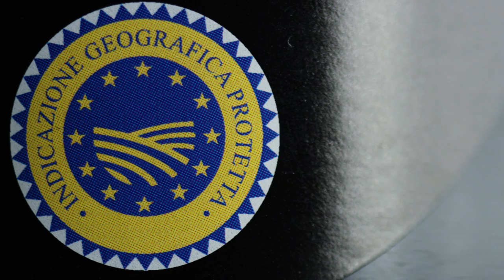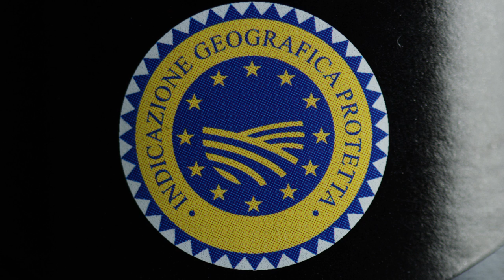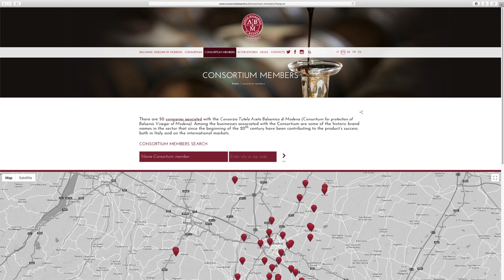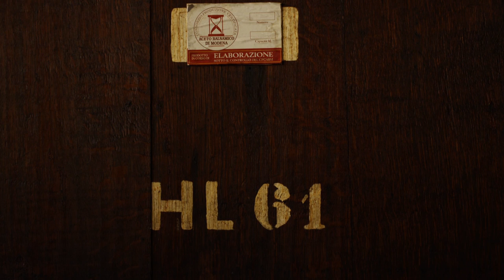IGP Status of Authentic Balsamic Vinegar of Modena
Watch the full documentary and Balsamic Vinegar of Modena recipe demonstrations

The producers of Balsamic Vinegar of Modena have achieved impressive success with a local product now loved around the world. But like many valuable ideas, Aceto Balsamico di Modena needs protection. Imitations abound, and they lack the guarantee of quality that distinguishes every bottle of Aceto Balsamico di Modena IGP. By securing the IGP designation, or Indicazione Geografica Protetta, for their product, the Aceto Balsamico producers of Modena and Reggio Emilia have taken action to protect and inform consumers and preserve their own heritage.